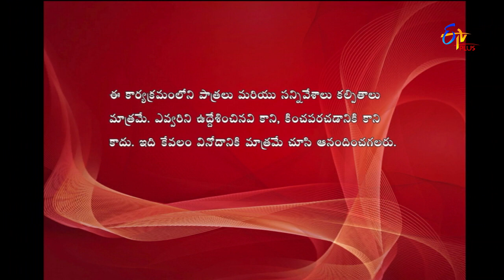Express Raja | Funny Bite 2 | 25th April 2018 | ETV Plus